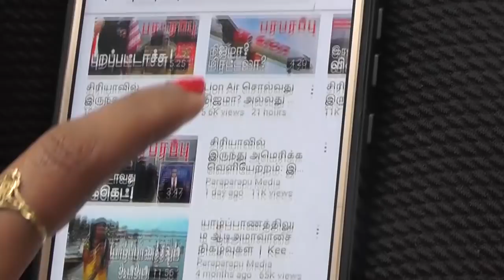ரஷ்ய மொஸ்க்வா கப்பலில் இருந்தவர்கள் எங்கே? Where is crew of Moskva | Paraparapu Media World news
We uploaded a video of what happened to one of the Russian Navy's largest ships, the Moskva, from the Black Sea on the Paraparapu media YouTube channel. The question of how many people were on board Russia's main ship anchored in the Black Sea near Ukraine's Odisha maritime border has hit defense circles.